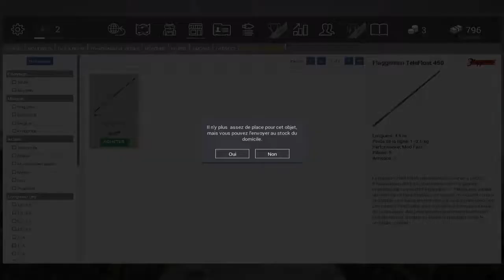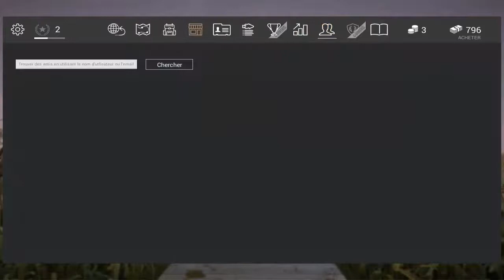A LA PECHE AU MOULE (Fishing planet) #1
★Hé bien salut tous le monde aujourd’hui on va pêcher la moule
merci de regarder la vidéo jusqu'a la fin
★Merci au 66 abonnés★
★va voir mon site : ★

Désole pour les fautes :)